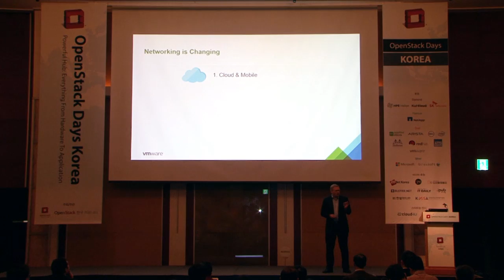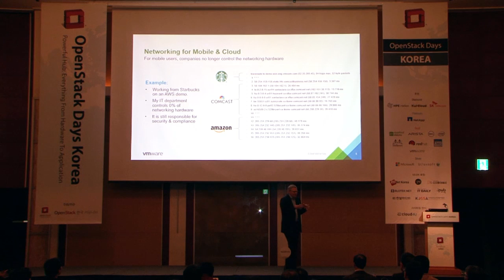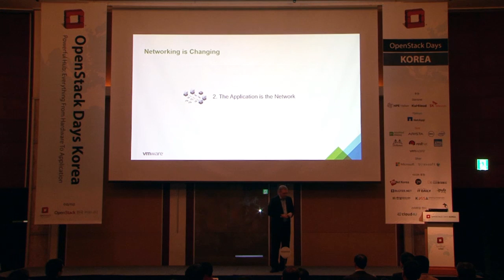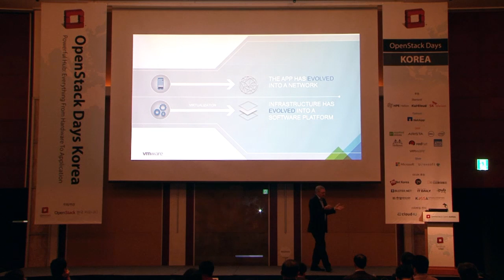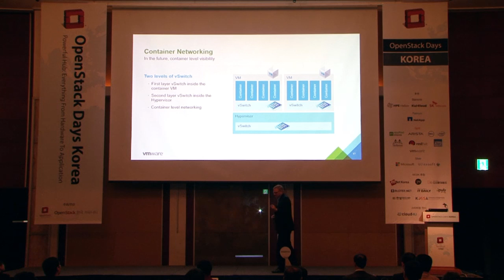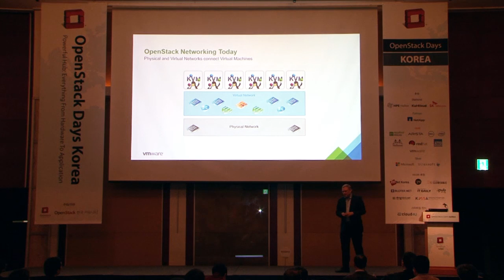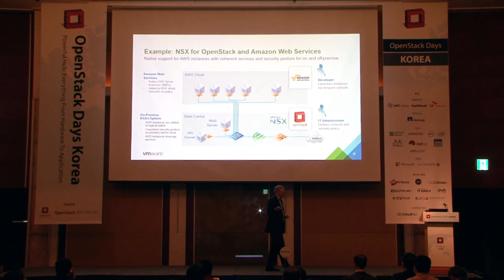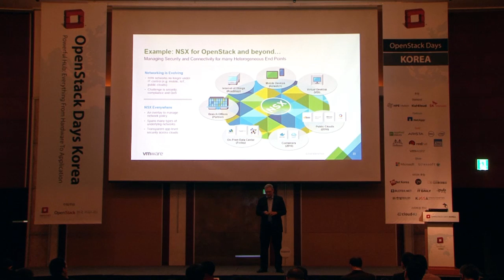OpenStack Days Korea 2016, VMware Guido Appenzeller, CTSO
OpenStack Days Korea 2016